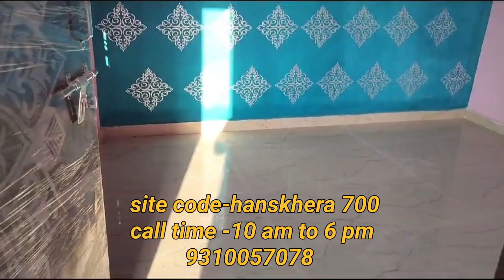मेन रोड से लगा सुन्दर सस्ता मकान houseforsale | house in alambagh||2bhk house sale in lucknow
मेन रोड से लगा सुन्दर सस्ता मकान houseforsale | 2bhk house sale in lucknow | house in alambagh
People looking for
House sell near Alambagh
House sell at Alambagh
Flat sell at Alambagh
Land sell at Alambagh
Land for sell at Alambagh
Apartment sell at Alambagh
Jameen bikau at Alambagh
jameen bikau bikri at krishna nagar
Flat sell krishna nagar
House sell at krishna nagar
Flat sell charbagh
house sell sarojninagar
Home sell sarojninagar
House sell singarnagar
Flat sell singar nagar
House sell bijnor
Flat sell bijnor

Flats near airport
House near airport
Property alambagh
Alambagh property video
Ready house lucknow
Ready flats alambagh
Ready flats gomtinagar
House sell indiranagar
House sell banthra
House sell near charbagh station
House sell near manaknagar station
House sell near alambagh bus station
House sell near singarnagar metro station
House sell at ashiyana lucknow
House sell near krishna nagar metro station
House sell near indiaqn railway institute of transport
House sell near kanausi
House sell near kesrikhera
House sell near amausi station
Kanpur road jameen bikau
Kanpur road makan bikau
Kanpur road plot bikau Lucknow
Low budget property
Charbagh station ke pass makan bikau
Alambagh station ke pass makan bikau